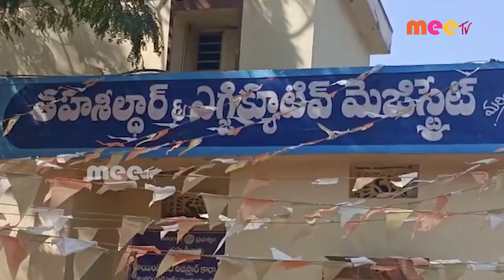//07-02-2023 // MEETV NEWS //